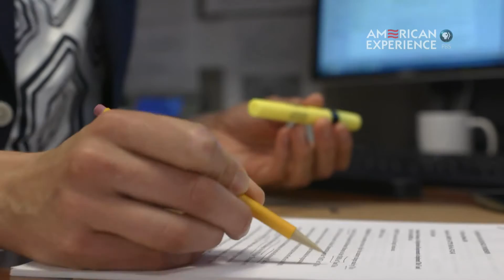Olympian Profile: Caryn Davies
Caryn Davies is the most decorated female rower in U.S. history. Now she's retired and is trying to adjust to "real life."